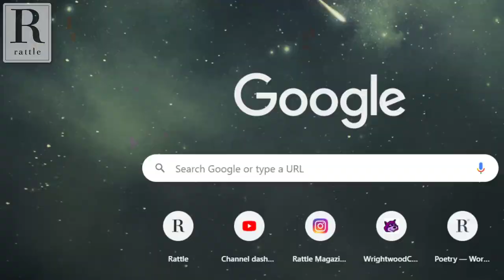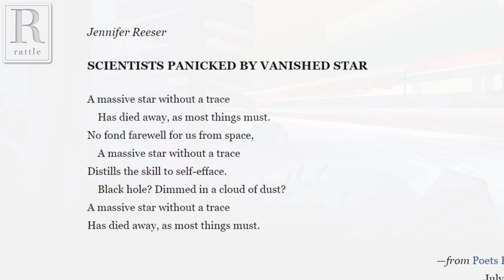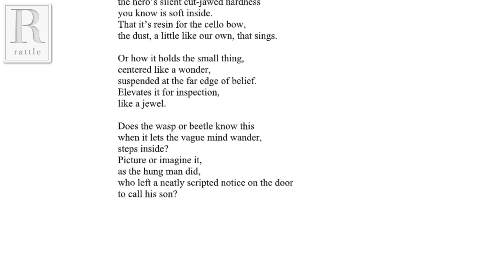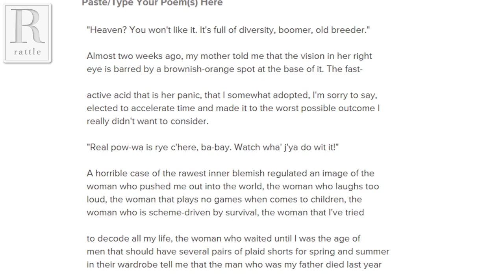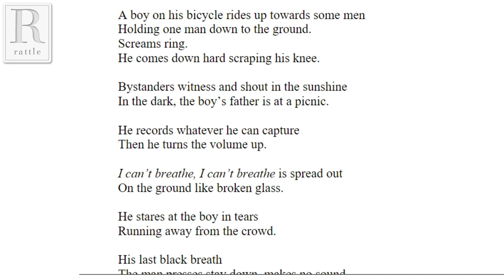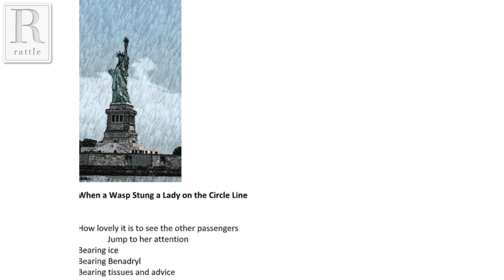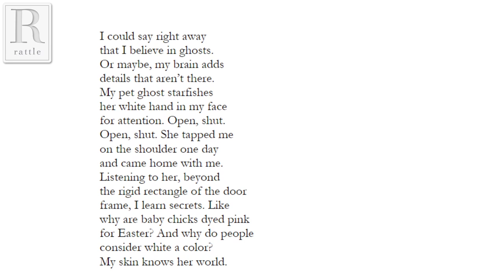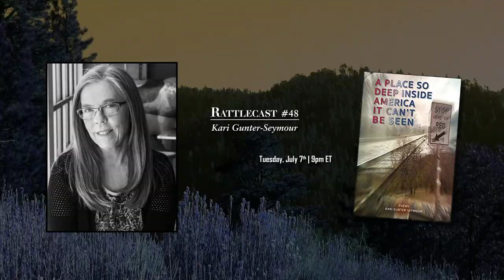Poets Respond Live | July 5, 2020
A weekly livestreaming open mic for all of your news poems. Every week, Rattle receives hundreds of submissions for our Poets Respond series, but we're only able to publish one or two of them. This is an opportunity to share more as we gather around and explore current events through poetry.

The best way to participate is to send Tim a chat message over Skype during the show at "rattlepoetry." You can also call the phone number shown during the show. Let it ring a few times, then hang up, and he'll call you back. Space is limited, so we'll just be choosing guests at in the order received from those who try to connect.

Please note that the poems you share will be shown and archived on the livestreamed video, both on Facebook and on YouTube, so only share poems you'd like to be saved in this format.